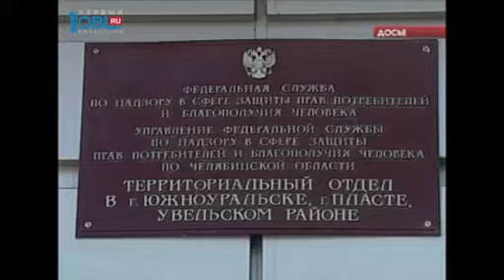По факту загрязнения воды в Южноуральске возбуждено уголовное дело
И к другим новостям. Воду в Южноуральске по-прежнему пить нельзя. Заявляет следственный комитет. и это несмотря на то, что Роспотребнадзор на прошлой неделе разрешил южноуральцам пить воду. Однако следователи утверждают, что проблема актуальна до сих пор. Возбуждено уголовное дело. И виновники ЧП понесут серьезное наказание.